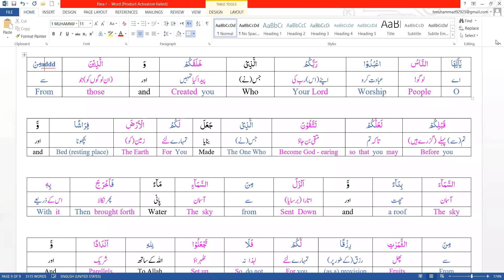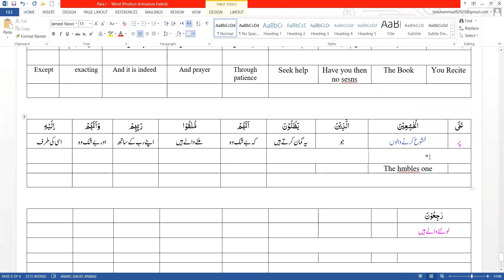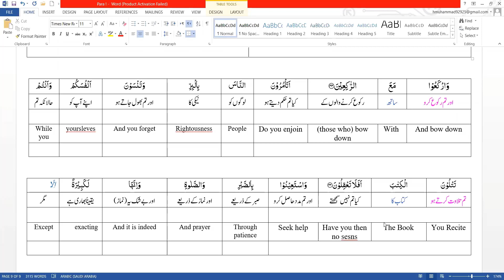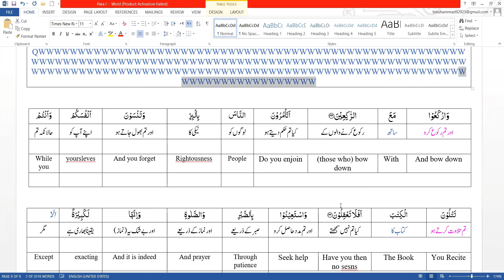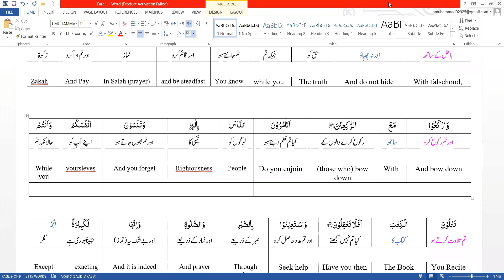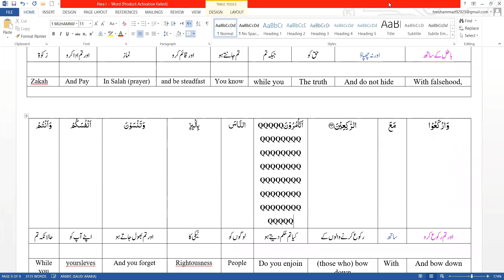Surah Al-Baqarah (The Cow) Lec No: 18 Aayat No: 44-46 By Mufti Muhammad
Ask Mufti Muhammad Tags:
Surah Al-Baqarah
Learn with Mufti Muhammad
learnTafisr
learntafseer